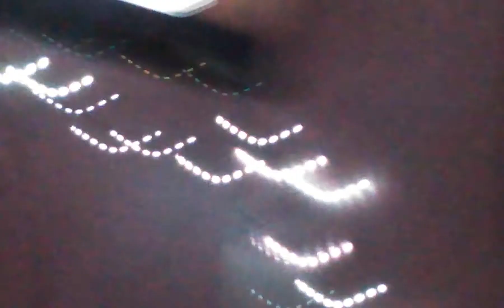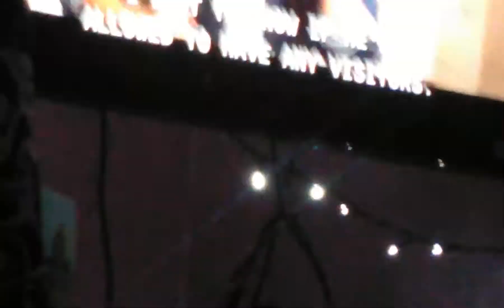Pretty little liars Hanna gets hart?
U have to watch this